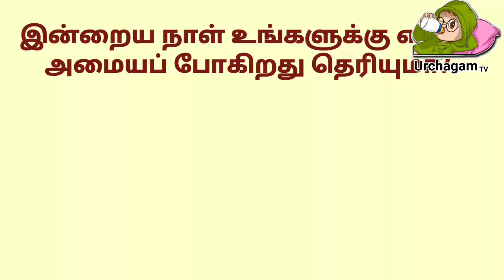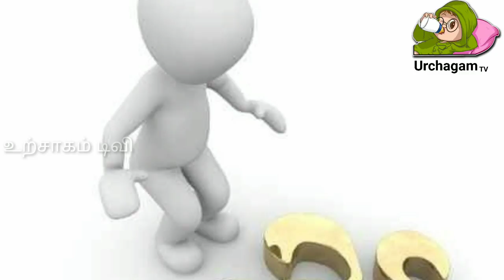15/03/2021 இந்த ராசிக்காரர்களுக்கு இன்று சிக்கல் ஏற்படலாம் !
15/03/2021 இந்த ராசிக்காரர்களுக்கு இன்று சிக்கல் ஏற்படலாம் !
ஸ்ரீ ஆனந்த சாகரம் பவுண்டேஷன்
 5/ 1 Dவிநாயகா நகர்
மாவட்ட நீதிமன்றம் எதிரில்
கேகே நகர்
மதுரை

Like பண்ணுங்க
Share பண்ணுங்க